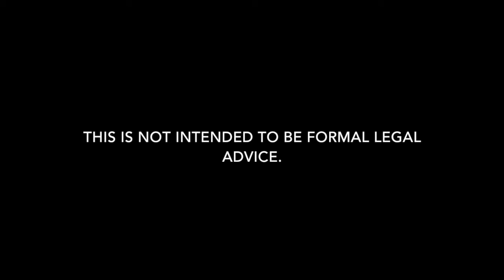Cameron Parish Criminal Lawyer in Louisiana | Carl Barkemeyer, Criminal Defense Attorney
Need a criminal defense lawyer in Cameron Parish, Louisiana? Carl Barkemeyer is here to help.

We are Cameron Parish criminal defense lawyers who defend clients charged with criminal charges in all areas of Cameron Parish.  Whether it is a misdemeanor or felony arrest, we can help.  Our Cameron Parish DUI criminal defense attorneys defend clients for all types of charges including DUI, drug charges, domestic abuse, and theft in Cameron Parish.  Our goal is always to keep you out of jail and protect your criminal record.  Our firm is dedicated to criminal defense in Cameron Parish. If you have a criminal arrest or summons in Cameron Parish, give our criminal attorneys a call to discuss how we can help.

Criminal defense attorney providing representation for DWI/DUI, drug charges including possession, possession with intent, distribution, theft, forgery, bank fraud, assault, battery, domestic abuse battery, battery of a dating partner, gun charges, murder, robbery, burglary, prostitution, soliciting, reckless driving, resisting an officer, voyeurism, obscenity, flight from an officer, trespass, hit and run, trespass, criminal damage to property, disturbing the peace, shoplifting, malfeasance in office, minor in possession of alcohol, filing false public records, illegal use of firearms, firearms charges, contractor fraud, negligent injuring, bail reductions, bench warrants, arrest warrant, public intoxication, probation revocations, expungements, felony charges, misdemeanors, and warrant recall.

7732 Goodwood Boulevard, Suite A
Baton Rouge, Louisiana 70806